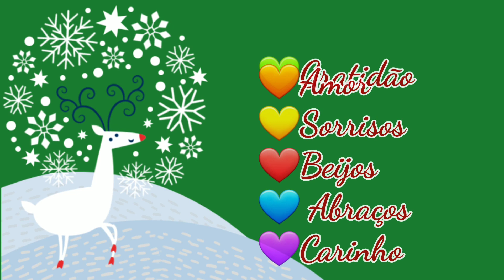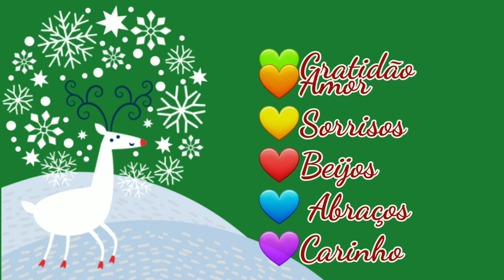Poesia de Natal Cora Coralina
A poesia de natal da poetisa Cora Coralina faz com que pensemos e façamos uma refleção sobre o que realmente importa no natal.Os sentimentos e as pessoas com que presenteamos com muito amor ,gratidão ,carinho ,perdão .Momentos de aconchego e não presentes.Espero que acompanhe com carinho e o coração cheio de amor o poema de Cora Coralina nos presenteou.

Poesia de natal 🎄

Enfeite a árvore de sua vida
com guirlandas de gratidão!
Coloque no coração laços de cetim rosa,
amarelo, azul, carmim,
Decore seu olhar com luzes brilhantes
estendendo as cores em seu semblante

Em sua lista de presentes
em cada caixinha embrulhe
um pedacinho de amor,
carinho,
ternura,
reconciliação,
perdão!

Tem presente de montão
no estoque do nosso coração
e não custa um tostão!
A hora é agora!
Enfeite seu interior!
Sejas diferente!
Sejas reluzente!

Cora Coralina

Cora Coralina (Ana Lins do Guimarães Peixoto Brêtas), 20/08/1889 — 10/04/1985, é a grande poetisa do Estado de Goiás.

 Em 1911 conhece o advogado divorciado Cantídio Tolentino Brêtas, com quem foge. Vai para Jaboticabal (SP), onde nascem seus seis filhos: Paraguaçu, Enéias, Cantídio, Jacintha, Ísis e Vicência.

Seu marido a proíbe de integrar-se à Semana de Arte Moderna, a convite de Monteiro Lobato, em 1922. Em 1928 muda-se para São Paulo (SP).
Em 1934, torna-se vendedora de livros da editora José Olimpio que, em 1965, lança seu primeiro livro, "O Poema dos Becos de Goiás e Estórias Mais". Em 1976, é lançado "Meu Livro de Cordel", pela editora Cultura Goiana.

Em 1980, Carlos Drummond de Andrade, como era de seu feitio, após ler alguns escritos da autora, manda-lhe uma carta elogiando seu trabalho, a qual, ao ser divulgada, desperta o interesse do público leitor e a faz ficar conhecida em todo o Brasil.

Sintam a admiração do poeta, manifestada em carta dirigida a Cora em 1983:

Em 1984, torna-se a primeira mulher a receber o Prêmio Juca Pato, como intelectual do ano de 1983. Viveu 96 anos, teve seis filhos, quinze netos e 19 bisnetos, foi doceira e membro efetivo de diversas entidades culturais, tendo recebido o título de doutora "Honoris Causa" pela Universidade Federal de Goiás.

No dia 10 de abril de 1985, falece em Goiânia. Seu corpo é velado na Igreja do Rosário, ao lado da Casa Velha da Ponte.

Talvez você goste de Elias José